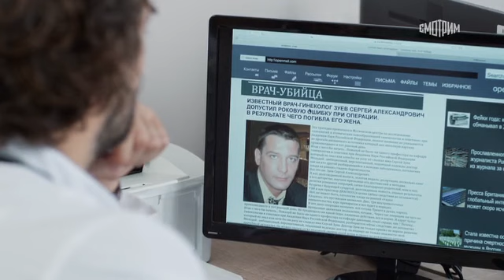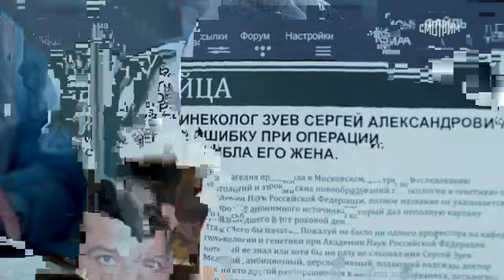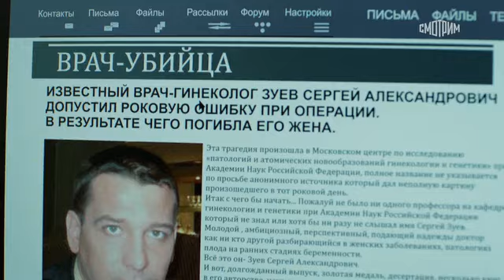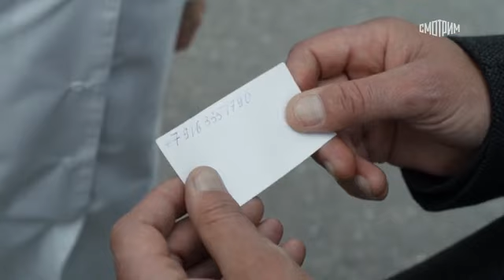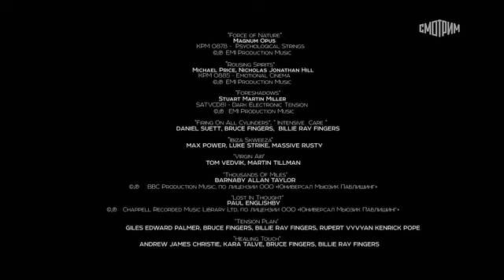Akusherka 07 WEBRip